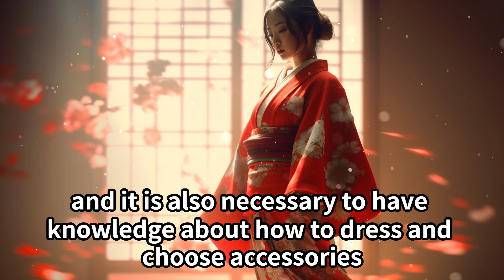KIMONO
This is a short instructional video about the kimono.
Kimonos are often worn on formal occasions and special events such as festivals, and are known as one of the symbols of Japanese culture because of their beauty.